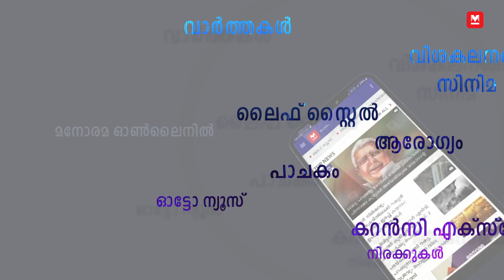മനോരമ ഓൺലൈൻ ന്യൂസ് ആപ് | Manorama Online News App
Malayala Manorama News app brings to you latest Malayalam News (മലയാളം വാർത്ത) and Onmanorama English through the award-winning Mobile app.

വാർത്തയുടെ പുതുവേഗം
വരൂ, മനോരമ ഓൺലൈൻ ന്യൂസ് ആപ്പിനൊപ്പം